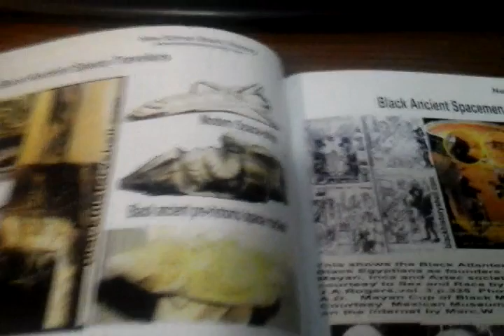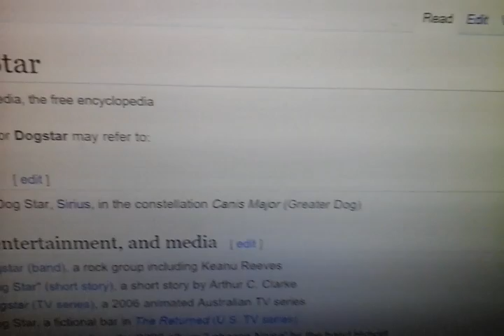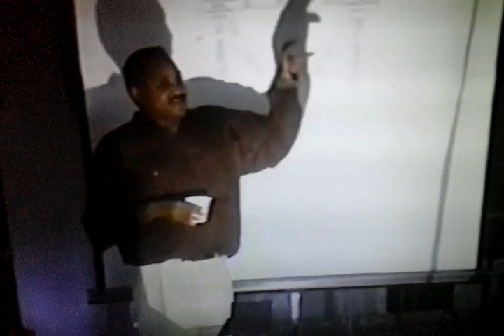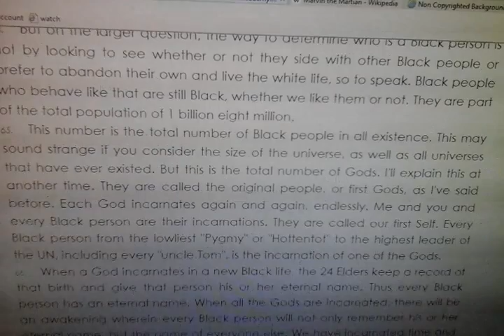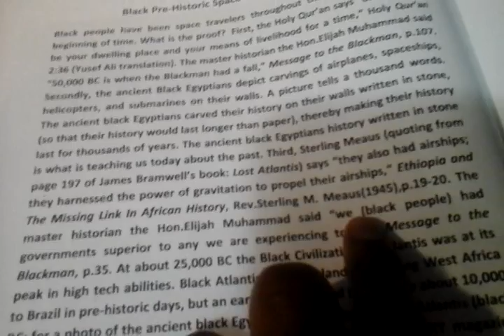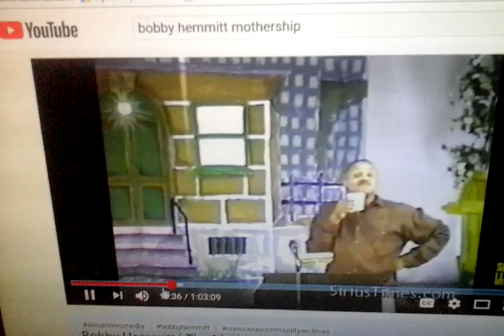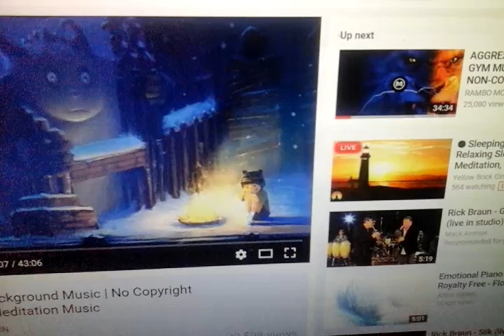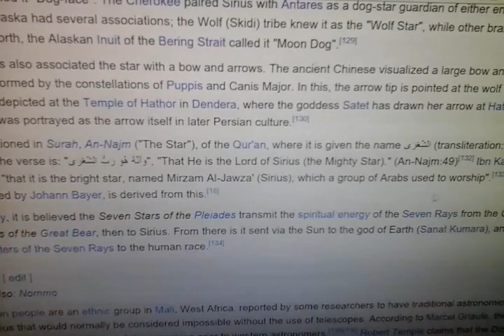MARVIN THE MARTIAN WAS a Black Man from Mars.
MARVIN THE MARTIAN FROM BUGS BUNNY WAS A BLACK MAN AND HE REPRESNTS BLACK PEOPLE.
The Jerusalem Children of the Earth.